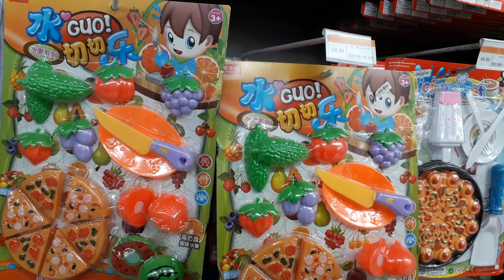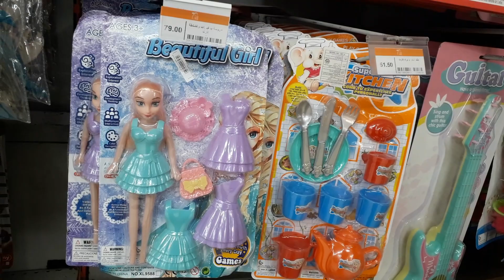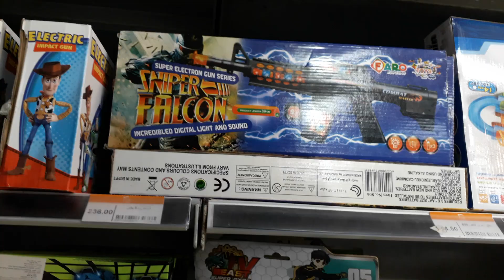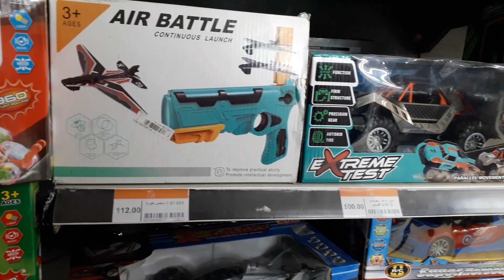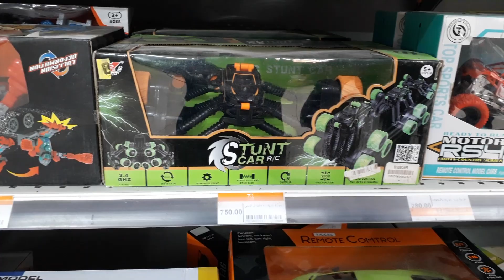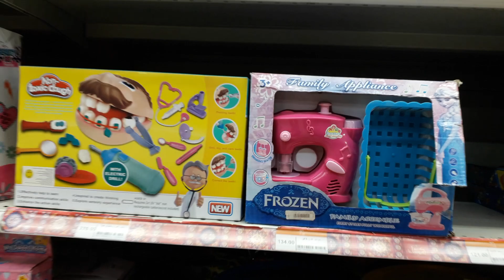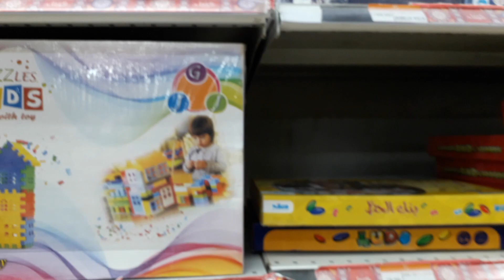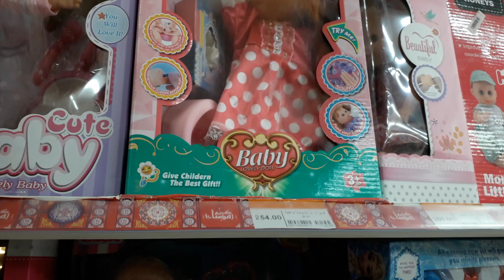اسعار لعب الأطفال لجميع الأعمار فى فتح الله